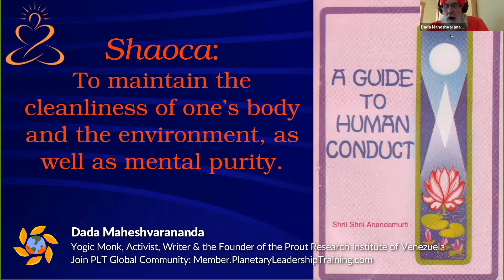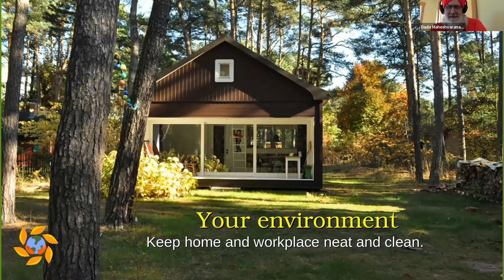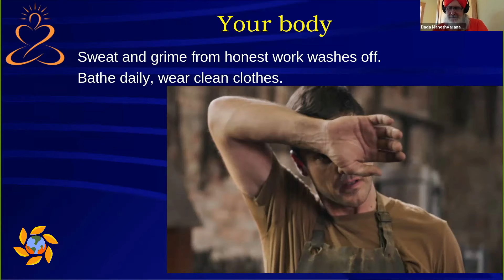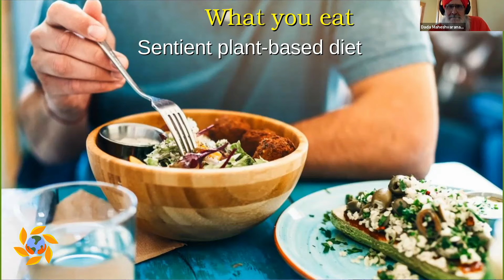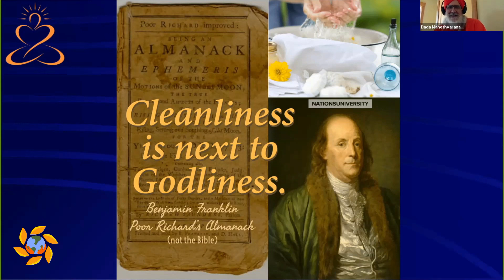Inspirational Sharing | Planetary Meditation - September 11, 2021 - Dada Maheshvarananda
FREE PLANETARY MEDITATION - Let's unite our hearts and minds to spread positive energy and help create a more humane and universal society! Beginners are welcome.🧡

We know that the practice of collective meditation helps in developing a life-changing habit and is a fun and healthy way to improve upon a skill that is good for one's mind, body, and spirit. As a group, the mind’s strength is intensified with the collective purpose, and thus it is possible to reach ever deeper levels of connection and happiness.

Join our Planetary Meditation every Saturday at 14:30 UTC (10:30 NY Time) to take the opportunity to share in community with others from all over the planet.

*** SCHEDULE ***

Newcomers should arrive at 14:15 UTC (15 minutes before) for an "introduction to mantra meditation".

14:30 - 14:45 UTC* (15 min) - Welcome
14:45 - 14:55 UTC* (10 min) - Kiirtan (chanting)
14:55 - 15:10 UTC* (15 min) - Guided Meditation
15:10 - 15:15 UTC* (5 min) - Inspirational Sharing
15:15 - 15:30 UTC* (15 min) - Open Conversation

(*) We use Universal Time Coordinated as a planetary time reference. Please check the conversion for your time zone.

*** TARGET AUDIENCE ***
Open to the public over 18yrs of age and with or without meditation experience.

Please help us to reach people from all countries! Forward this video to all your contacts. Together we will be able to create a more just, peaceful, and sustainable society.

Baba Nam Kevalam (love is all there is) 🙏🧡✨